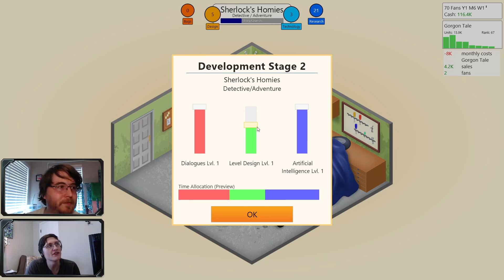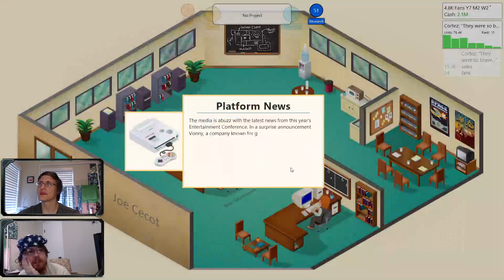Still better than Activision